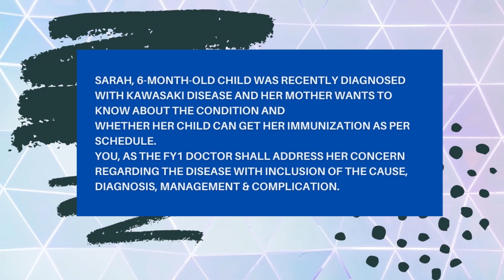Kawasaki Disease | Communication Skills for Medical Students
Back with another communication skills video!
Kawasaki disease is uncommon condition that mainly affects children aged under 5 years.
It is also known as mucocutaneus lymph node syndrome.
They usually presents with high grade fever that lasts for 5 days or more with addition of polymorphic rash all over the body, cervical lymphadenopathy, strawberry tongue, dry & cracked lips, red fingers & toes and non-purulent conjunctivitis.
One of the most worrisome complications that needs regular monitoring is the development of coronary artery aneurysm.
Aspirin and IVIG are used to treat Kawasaki Disease.
Here, I have demonstrated the way of explaining Kawasaki disease in layman's term, which can be useful for your communication skills.

Timestamps:
0:00 : Intro
1:37 : Situation
1:56 : Start of consultation 🎀
4:04 : Features of Kawasaki disease
5:52 : Complication of Kawasaki disease
6:53 : Management of Kawasaki disease
9:30 : Further advise upon discharge
10:03 : Recovery
10:22 : Immunization delay
11:46 : End of consultation 🎀

My name is Priya.
I'm a final year medical student in Malaysia. 👩‍⚕️
I make videos about medicine and try my best to deliver knowledge in the simplest way as possible.